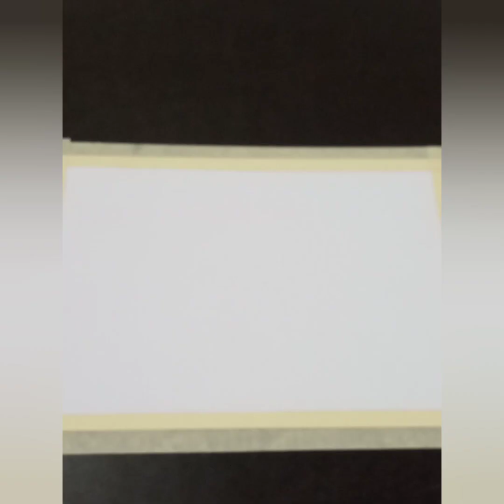Dream #47 || Christmas special || Art || Merry Christmas to all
•• Christmas is a religious and cultural festival celebrated worldwide by Christians

• Christmas comes on the 25th of December every year with full enthusiasm